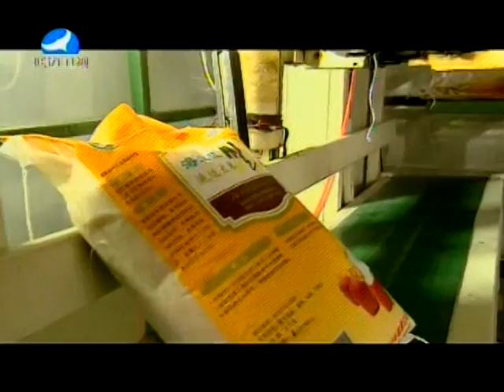아름다운연변